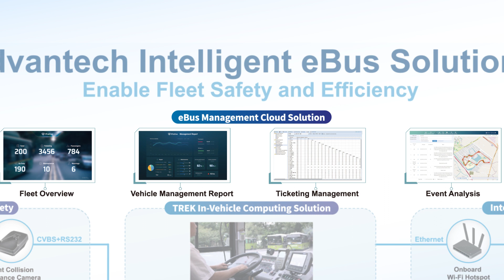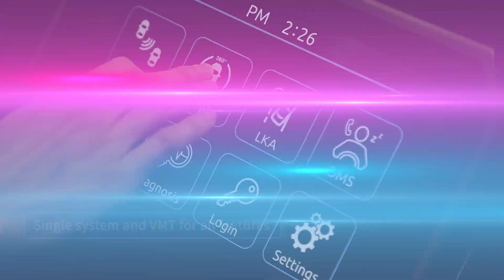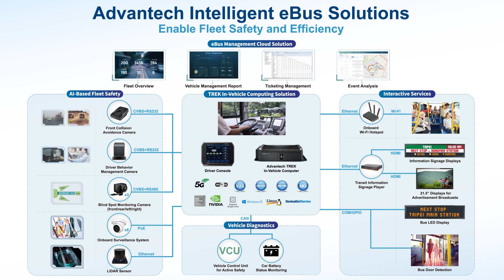【2035 E-Mobility Taiwan】Advantech eBus Solution Showcases the Future of eMobility